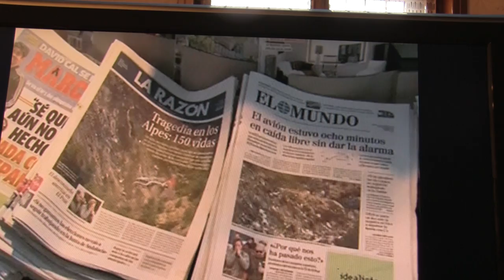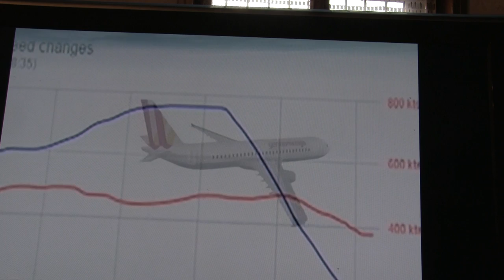disastro aereo german wing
aereoporto barbieri roma volo a vela
tg3 delle 14.30, dopo leonardo specifica: piano costruzione secondo la casa costruttrice" fatto sta che 4 giorni prima avevo detto in irc che su un airbus del 2003. ( leggi link forum postato sopra): altro caso fisher sullo shattle? ah no dice raninew24 ne volano uno ogni 10 minuti allora ce ne sono troppi? senza bollino?
"Secondo il deputato francese Christophe Castaner, che ha sorvolato con un elicottero il luogo dell’incidente insieme al ministro dell’interno Bernard Cazeneuve, una delle due scatole nere è stata ritrovata." vero ma ricordo sulla stessa zona di ritorno da lisboa un cumulo nembo nero ( ho fatto un anno di gelogia) e del solito alzare quota dell airbus e deprusserizzazione di ritorno per evitarlo: sarebbe da chiederci come invece ci sia finito + vicino, tipo difetti di software, c"è open source e open source la guerra dei poveri sviluppatori è appena iniziata, comanda suse ...
29 marzo 2015, ipotesi "complottista" (non so se vera o falsa

xxxxxxxxxxxxx
interceptors history:

il linguaggio galattico space like io usavo un sinonimo ma non so alieno...